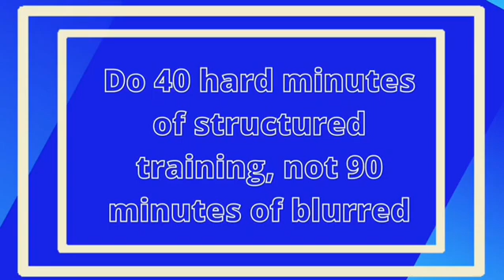workout with chief | GRR